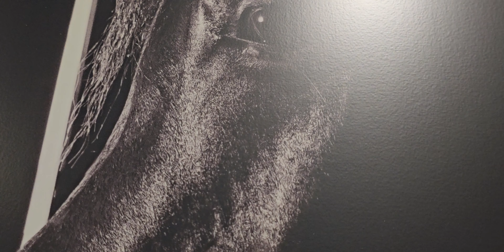බලන්න වටින චිත්‍ර ටිකක් | Atr නම් Art 💕👌❤️😘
Certainly! Picture an artist whose mastery over the canvas is akin to a symphony conductor leading a majestic orchestral performance. This virtuoso, however, doesn't wield a baton but instead harnesses the power of brushes, effortlessly transforming a blank canvas into a realm where the spirit of horses gallops free.

With an almost supernatural connection to equine grace, this artist seems to channel the very essence of horses onto the canvas. Every stroke is a dance, capturing the fluidity of muscle and sinew as if the spirit of the horse itself guides the artist's hand. The result is not merely a depiction but a living, breathing tribute to the raw, untamed beauty of these majestic creatures.

Colors come alive under the artist's touch, mirroring the play of sunlight on a horse's coat or the shimmering glow of sweat after an exhilarating run. The attention to detail is awe-inspiring, with each strand of mane and tail meticulously rendered, as if the artist has unlocked the secret language of equine aesthetics.

Yet, it's not just about realism; it's about capturing the spirit of freedom that embodies horses. This artist's work transcends the static confines of a two-dimensional surface; it's an invitation to feel the thundering hooves, to hear the wind whistling through a flowing mane, and to sense the pulse of life coursing through the veins of these magnificent creatures.

The magic lies not only in the accurate portrayal of anatomy and movement but also in the ability to infuse the artwork with an intangible energy. It's as if the artist has found a way to imprint the very soul of a horse onto the canvas, creating a visual symphony that resonates with the spirit of these awe-inspiring animals.

In the hands of this extraordinary artist, the canvas becomes a portal to the rolling hills where wild horses roam, a testament to the symbiotic dance between humanity and one of nature's most majestic creations. Each piece is not just a painting but a celebration, a testament to the enduring bond between humans and horses, encapsulating the very heartbeat of the equestrian world.